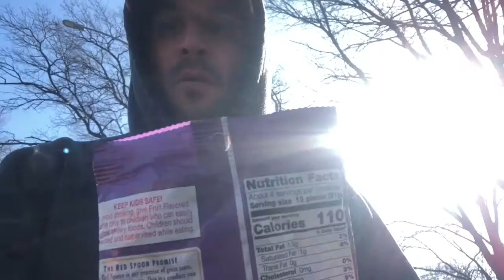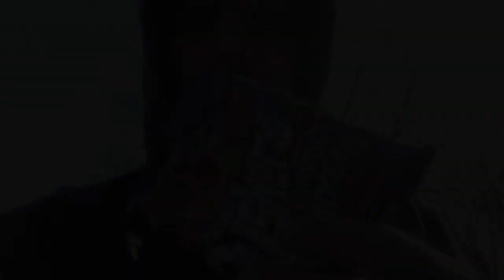Brooklyn Half Marathon RECAP | My first half marathon!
Here's an honest, inside look into my first live half-marathon!